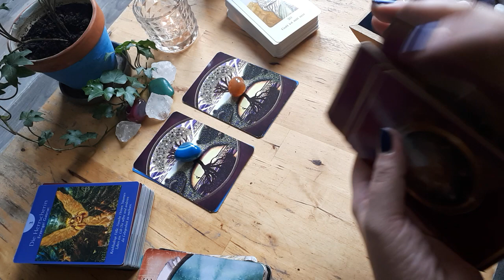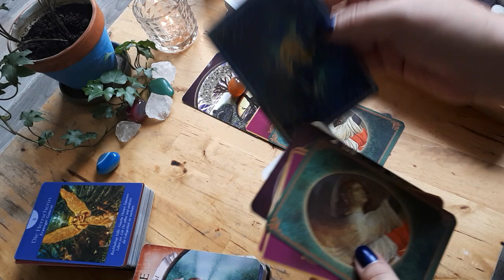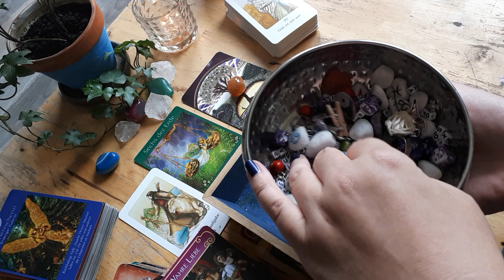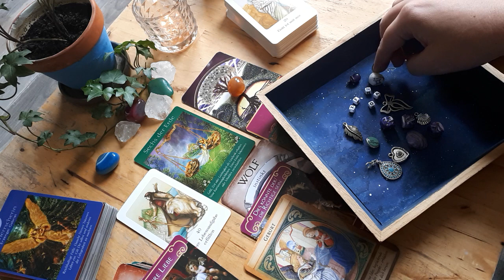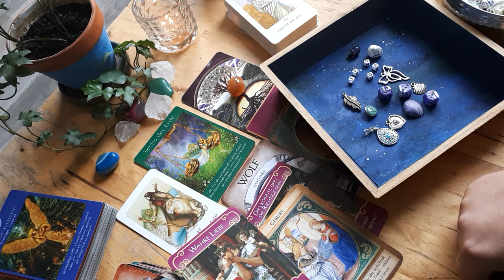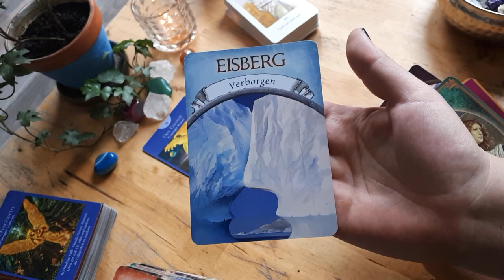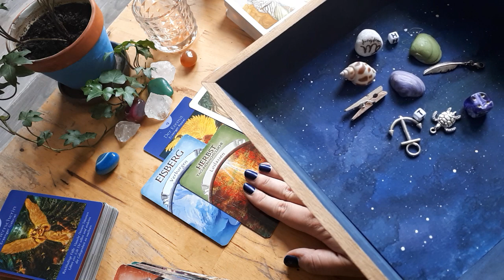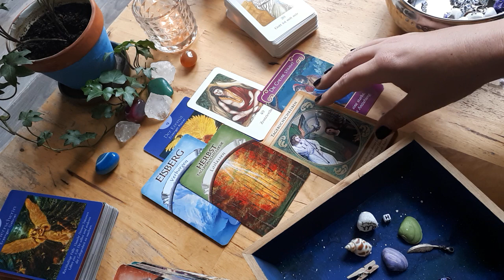Portaltag Orakel + Charms 08.09.2019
Ein Tarot und Charms Reading zum Portaltag für euch!
Licht und Liebe!